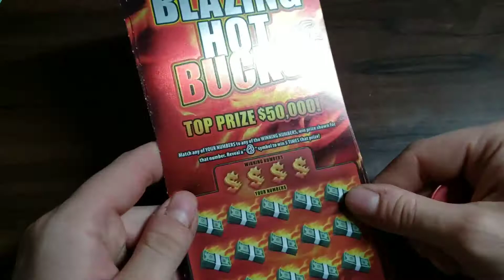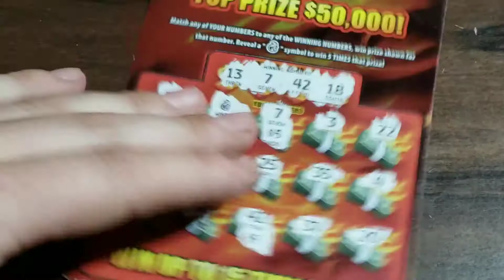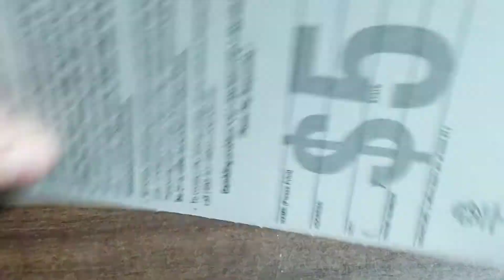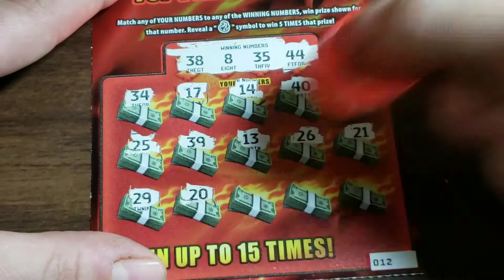💰GOOD WIN💰 3X $5 BLAZIN HOT BUCKS - ARIZONA LOTTERY SCRATCH OFF TICKETS